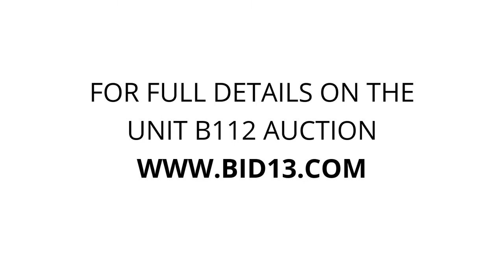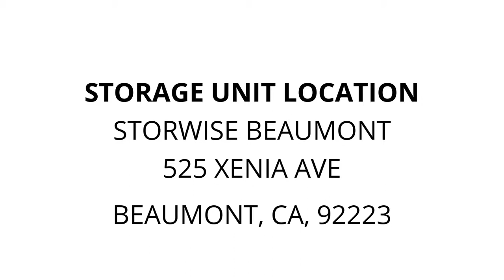StorWise Beaumont - Unit B112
Totes, furniture, Household items